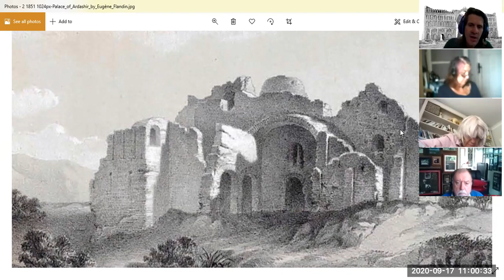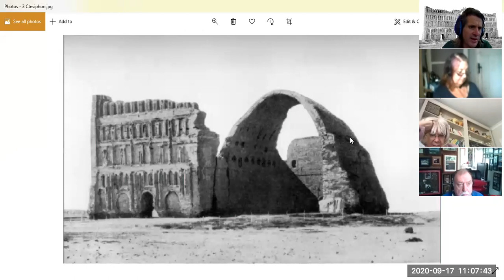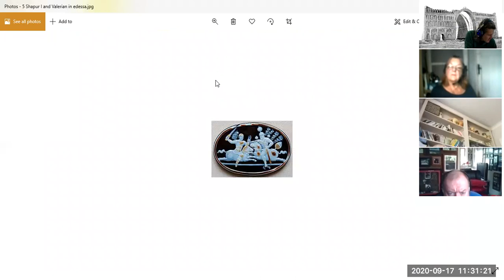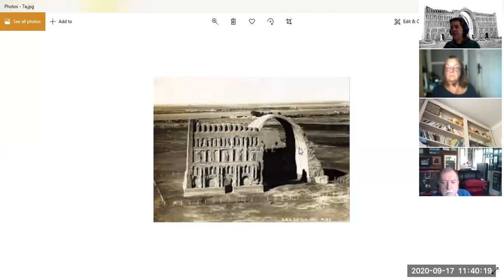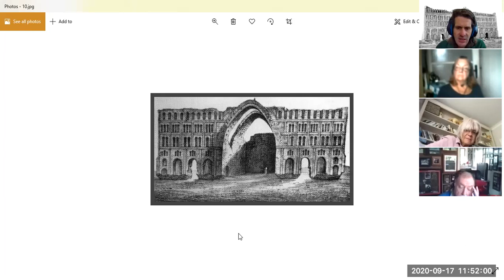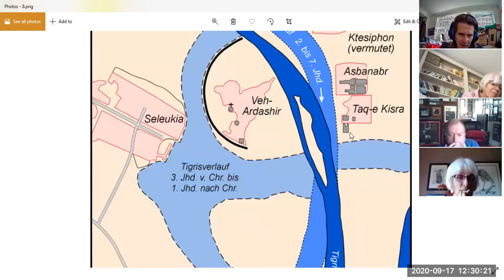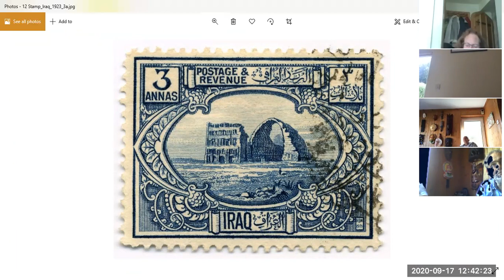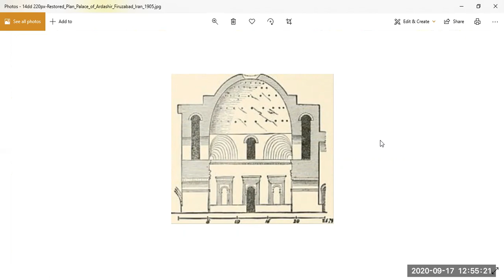Sassanian empire (neo-persian), archaeology of a lost world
ARCHAEOLOGY CYMRU POST-PANDEMIC SERIES 3 lectures
Recorded in Llantwit  Major online recording
Part 8

Stand-up archaeologist
Actor
Author